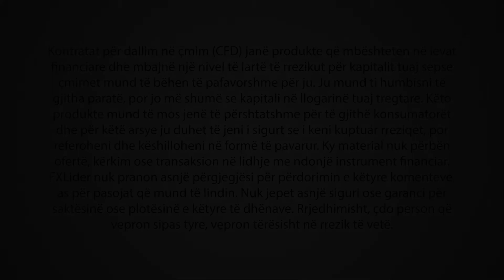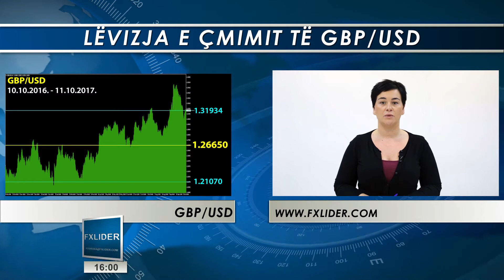Lëvizjet e çmimeve të CFD kontratave në tregun global financiar gjatë javës 11.10.2017